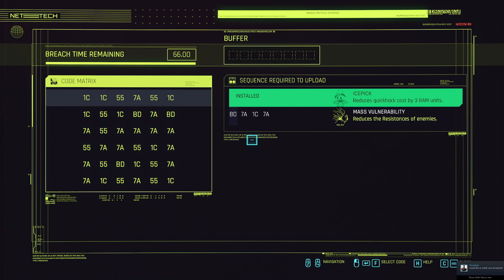Dream On - Cyberpunk 2077 - Part 74 Let's Play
Welcome the full gameplay of Cyberpunk 2077. We're playing as Nomad NetRunner hacking our way through dystopian and cruel streets of the Night City! Here's part 74!